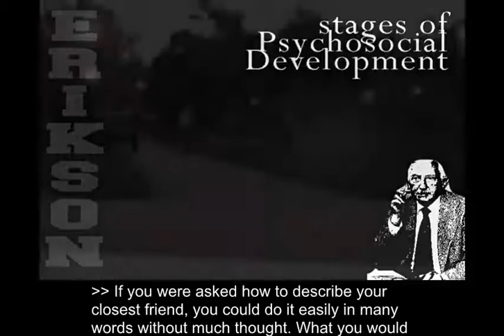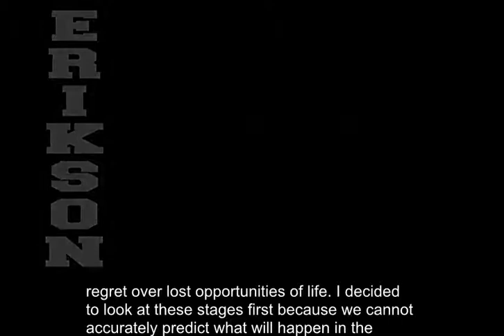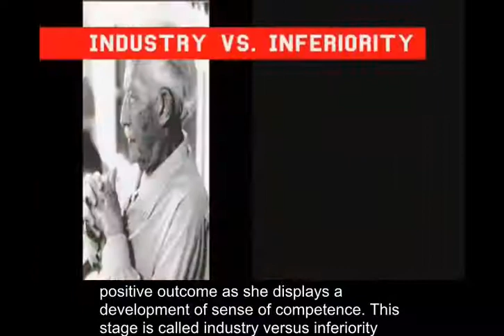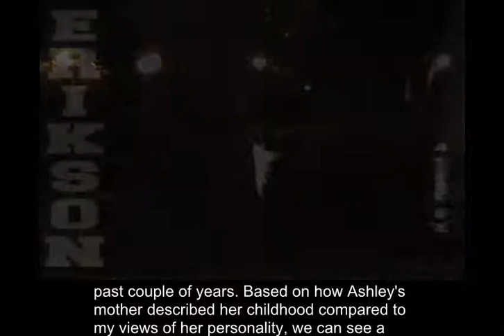Erik Erikson Psychosocial Development 8 Stages CC